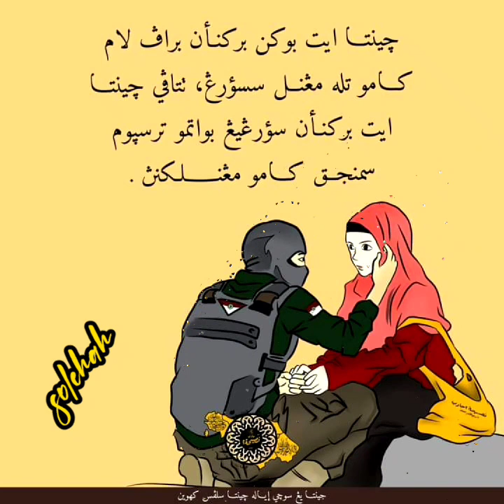solehah melopat jopatri